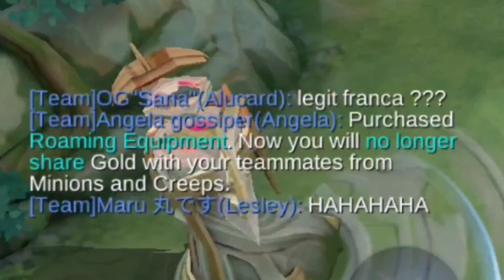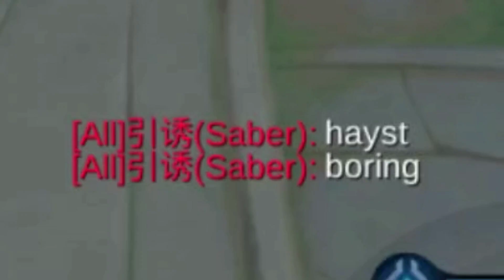FRANCA BEST BUILD 2022 | INSANE DAMAGE | BUILD TOP 1 GLOBAL FRANCO | MLBB